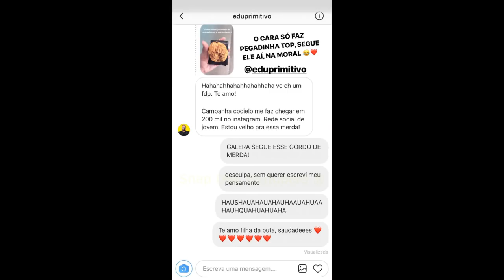COCIELO ZUANDO COM OS AMIGOS + SOBRE OS CANAIS